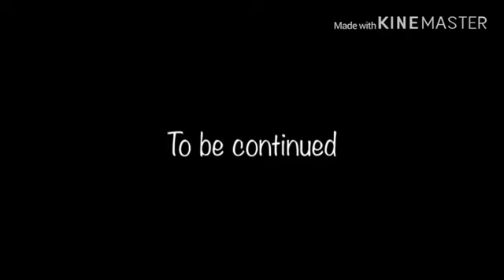Fortnite? Episonde 1